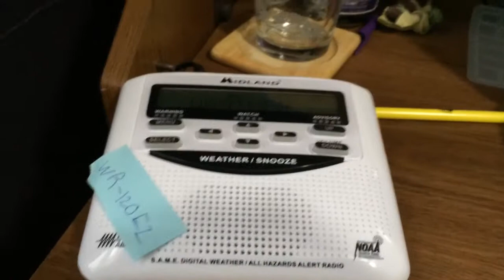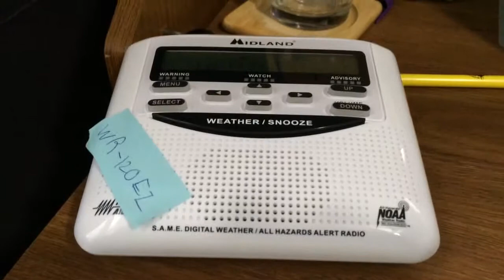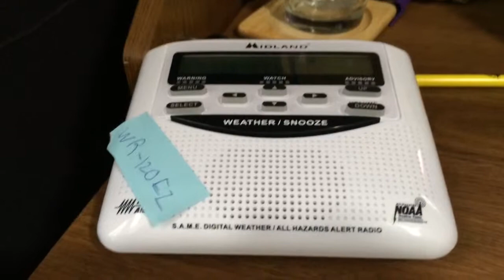Costal flood statement and 2 wind advisories (NO EAS)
Description. Lol